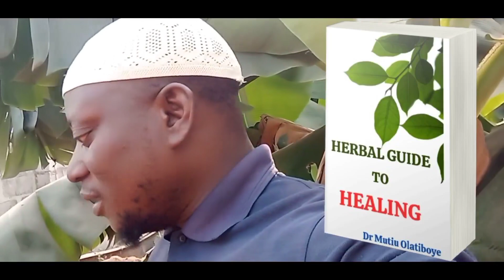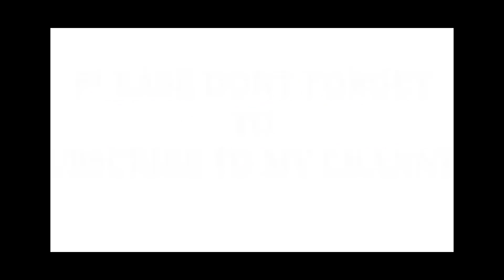Do this Tomorrow 30/12/2023 and tell me what you notice.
🌱HERBAL GUIDE TO HEALING

1.  High blood pressure Associated with Abnormal Cholesterol

2.    High blood pressure associated with Diabetes

3.    Diabetes

4.    Low sperm count

5.    Nestle rashes

6.    Ulcer

7.    Stroke

8.    Fibroid

9.    Hypertension

10.                       Insomnia

11.                       Asthma cough

12.                       Prostate enlargement

13.                       Sperm booster

14.                       Kidney diseases

15.                       Gonorrhea

16.                       Yeast infection

17.                       Staphylococcus infection

18.                       Infection

19.                       Quick ejaculation

20.                       Effective remedy for Appendix

21.                       Rheumatism/ Arthritis

22.                       Kidney stone

23.                       Liver treatment Hepatitis A, B AND C

24.                       Man power

25.                       Low sperm count

26.                       Hiccup

27.                       Eye problem

28.                       Diabetes 2

29.                       Diabetes 3

30.                       Stroke chain remedy

31.                       Breast lump

32.                       Weak erection

33.                       Quick ejaculation 2

34.                       General body pains

35.                       Infections flusher

36.                       Typhoid malarial

37.                         Hemorrhoids

38.                       Miscarriages

39.                       Headache

40.                       Toilet infection

41.                       Hypertension

42.                       Hepatitis

43.                       Cataracts.

 WHY CHOOSE OUR E-BOOK?📚

1. Extensive natural solutions: Explore a treasure trove of herbal remedies for various ailments.🪴

2. Holistic Wellness: Learn the art of holistic healing for a balanced and vibrant life🌹

3. Comprehensive guide: find step by step instructions and insights to manage health naturally🪴

4. Truested Expertise: curated by seasoned herbal medicine and wellness professionals🍀

5. Instant Access: Start your journey to wellness instantly with our downloadable E-BOOK📚

Get your copy today and embark on a journey towards a healthier you! without wasting money. don't miss this chance to transform your health naturally. .🌵

grab a copy of the Lost E-BOOK of herbs today